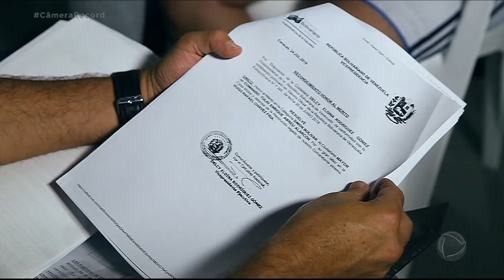Família de refugiados venezuelanos encara a travessia como tentativa de recomeço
Durante a travessia de barco mais longa do país, a equipe do Câmera Record conheceu o casal de refugiados venezuelanos Túlio e Judith, pais de cinco filhos. Sem nada há sete meses, desde que fugiram da Venezuela, eles encaram a travessia com apenas três dos filhos e procuram por um recomeço. Túlio era major do exército, mas tornou-se opositor do regime após a mudança de poder e passou a ser ameaçado no país. O casal não arrumou emprego no país e agora pretende chegar ao Chile, onde o homem tem uma promessa de trabalho com um amigo também refugiado.